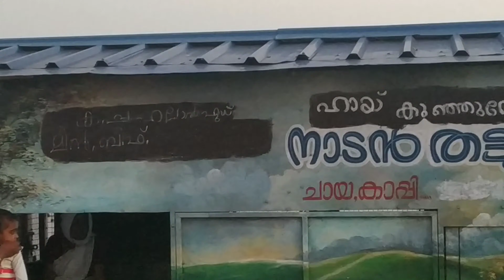kadamakkudi kadamakkudy | kerala tourism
Kadamakkudi is a beautiful place which is situated in Eranakulam.This place is called as kuttanad of Ernakulam.